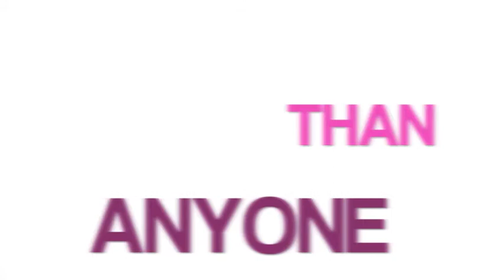Advantage Property Management Commercial